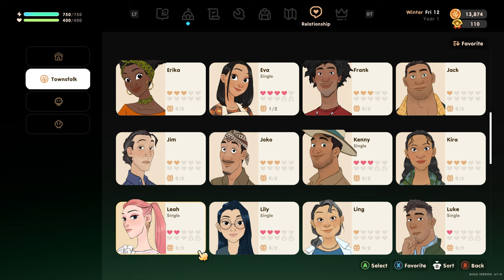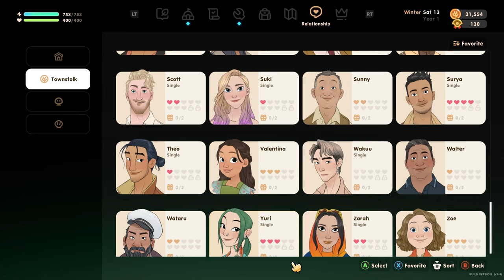GREENHOUSE UNLOCKED! | Coral Island (Let's Play Part 43)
ABOUT LETS PLAY CORAL ISLAND GAMEPLAY
Full playthrough of Coral Island and its new 1.0 full release. Returning to a beautiful Polynesian island paradise and inheriting a run down old farm, we'll grow crops, explore dungeons, clean the oceans, raise animals and meet a huge number of townspeople whilst uncovering the secrets of the island. It's a super chill game, let's chill.
It’s time to leave big-city life in Pokyo behind and start a new chapter of your life on Coral Island!
Be who you want and create the idyllic farm of your dreams, where you’ll tend crops, nurture animals, and build a bond with the natural world around you. Help revitalize the nearby town and its surrounding coral reefs, and forge relationships with a vibrant community of more than 70 fellow people who call Coral Island home.
Farm. Decorate. Craft. Explore. Relax. Your future—and the future of Coral Island—is what you make of it.